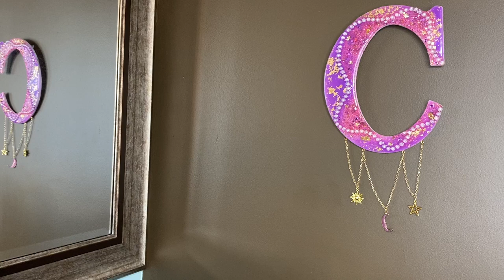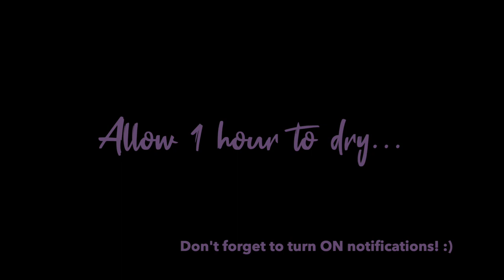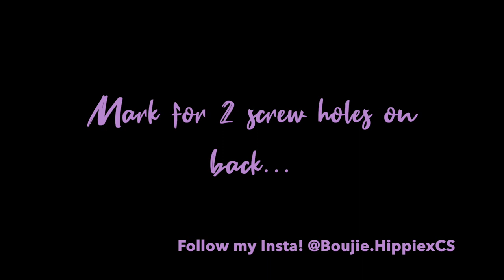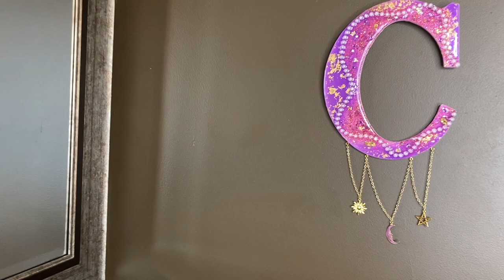DIY Luxe Resin Blingy Wall Letter| Crafting w/ CS 💜| How To Add Charms Chains & MORE To Wood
Interested in owning my art? Check out Boujie Hippie available ONLY at CourtneyShavontae.com ! I have trays, grinders, games & so much more. You'll love it. 🤞🏾

Links to Items Used:
Glow in Dark Pigment
Resin Charms - Coming soon!
Opaque Alcohol Ink
Mica Powder
Mini Spoons
Alcohol Ink
Sanding Block
Heat Gun
Measuring Cups & Mat
Popsicle Sticks
Holographic Powder
Alcohol Pads
Nail Dotting Tool
Piant Brush
Transparency Film